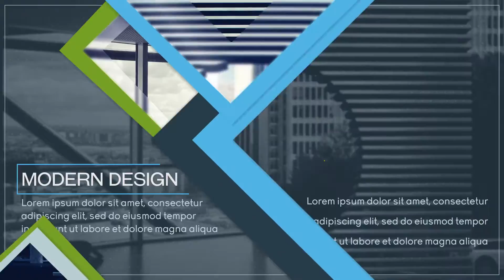Clean Business Slides After Effects Template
Supported version AE: CS5.5 and above

Resolution: 1920×1080
* Length: 0:50

* 10 Media placeholders

* 22 Text placeholders

Color Control
* Modular Structure

* Fast Render

Images used in the preview are not included.